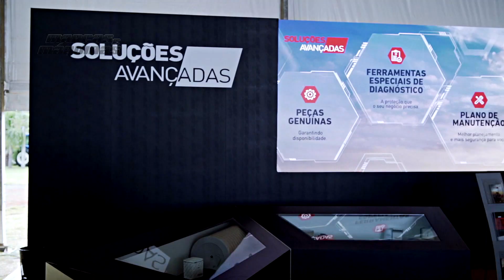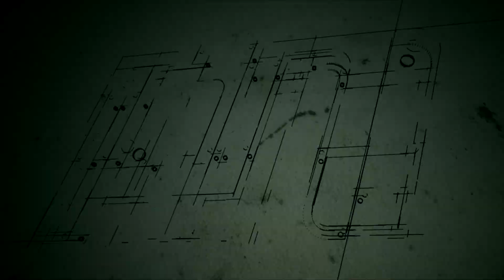CASE IH - AGRISHOW 2019